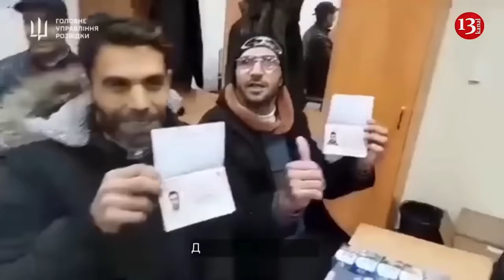“Russia is sending death squads to Europe, the continent is sounding alarm” - Bloomberg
From Berlin to Vilnius, governments face a growing threat of Russian-sponsored acts of sabotage and violent intimidation.
Behind a series of increasingly obvious, frequent and coordinated incidents across Europe , the hand of Russian military intelligence, most likely lies.
Bloomberg writes about this, citing officials familiar with the matter. It is noted that in Germany, two suspects hired by Russian intelligence to attack military bases came to the country as teenagers. In Estonia, young people with criminal records were recruited via Telegram to commit acts of vandalism against a minister’s car and national monuments for little money.
Elsewhere in Europe, government officials are being advised to take precautions to avoid increased risk of violence from Russian-backed criminals. From Berlin to Vilnius, governments face a growing threat of Russian-sponsored acts of sabotage and violent intimidation across NATO countries ahead of European Union elections. They, along with a determined campaign of disinformation, are designed to test the strength of support for Ukraine on the continent.
“The brazenness of the Kremlin-sanctioned actions – years after the Salisbury poisoning, which Britain says was likely ordered by Russian President Vladimir Putin, and the Tiergarten murders in Berlin – led one senior official to conclude that Moscow no longer cares that she could be caught committing hostile acts, and has moved from more subtle forms of covert espionage to outright brutality against Western targets,” the newspaper writes.
Polish Foreign Minister Radoslaw Sikorski recently said that “Russia has been sending death squads to Europe for many years.”
“We had a terrorist recruited by Russia who tried to carry out a terrorist attack in Poland a couple of months ago, and I’m sure they are trying to do this in other countries,” he said.
In their aggressiveness, methods and scale, the Russian-backed attacks pose a new threat from the Kremlin, and officials say the recent spate of attacks have a common thread: They often involve locals hired largely through Internet intermediaries to strike targets in the West or performing other harmful tasks on Moscow’s orders, the publication writes.
According to one of the officials, it is very likely that this strategy, directed against all of Europe, was approved at the highest level in Moscow.
Many members of Europe are more resolute about Russian aggression than other countries. Let us note that recently the Financial Times, citing European intelligence services, stated that the Russian Federation is “plotting acts of violence and sabotage across the continent.”